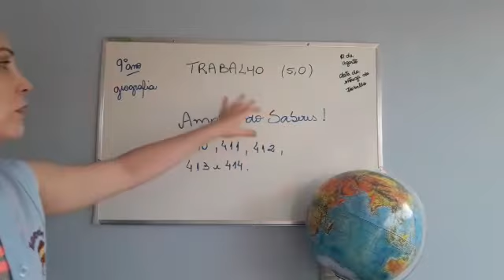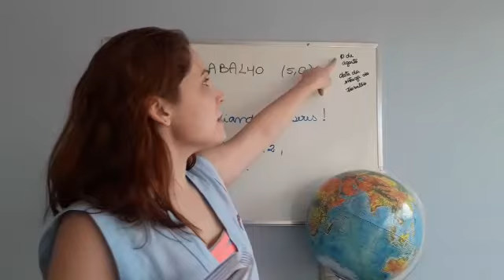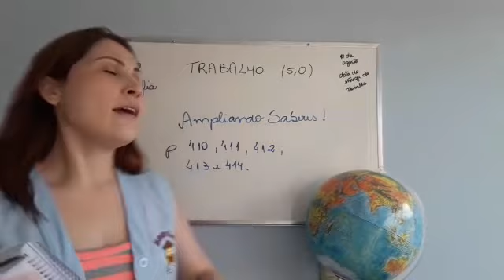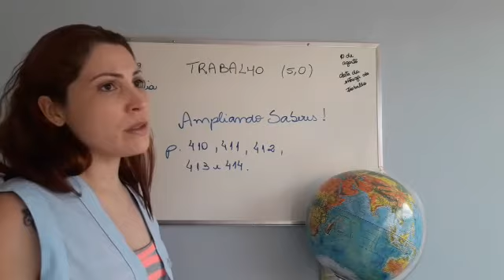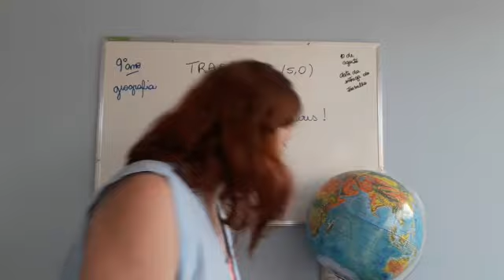9º ano - Geografia - Aula 14/07/2020